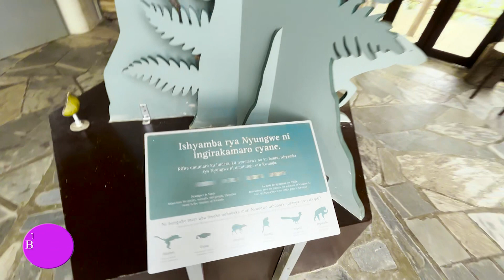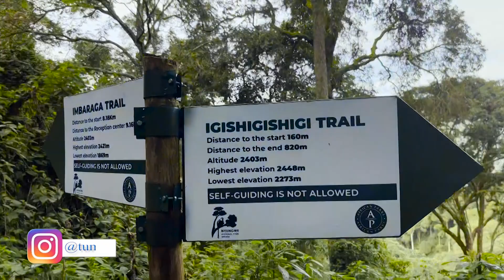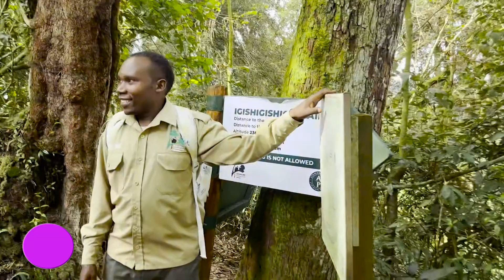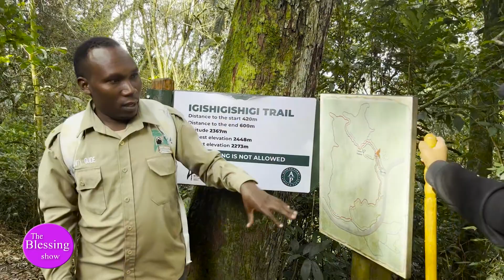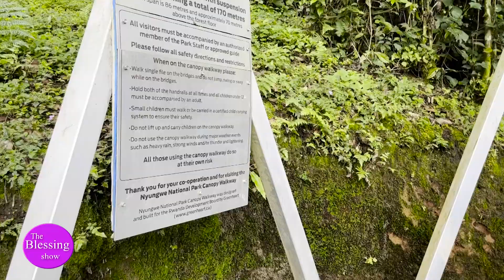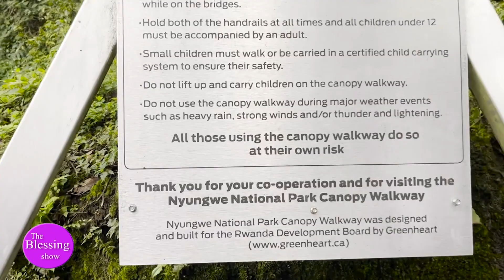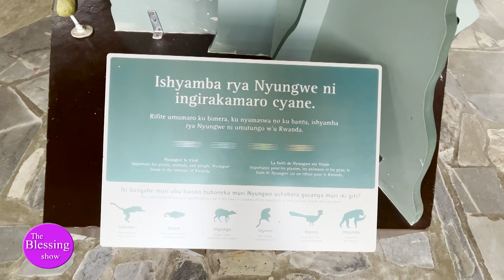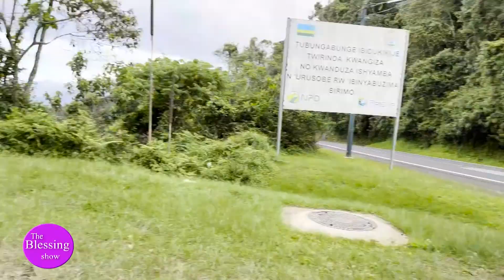Our Visit To NYUNGWE National Park - Canopy Walkway